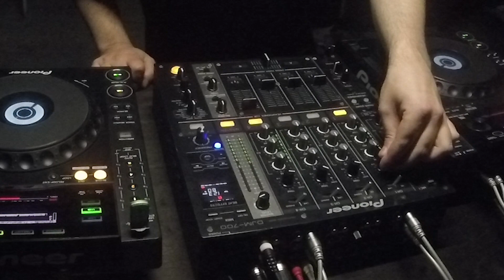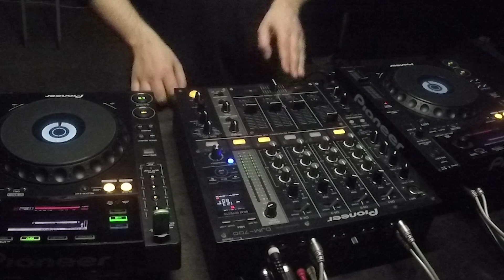ROMA ZUCKERMAN @ VIDEO PODCAST #1 RESURRECTION AFTER A LONG BREAK.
1 AMOTIK - ADHTIS
2 A MORGAN - LIKE YOURS
3 FLUG - PATTERN 002
4 TRUNCATE - INITIALS
5 VIL - TRAP
6 JOKASTI AND NEK - NOVEL
7 A THOUSAND DETAILS - MACHE (TEMUDO REMIX)
8 ANDRE KRONERT - AINT NO FUNNY MUSIC (NIMA KHAK SECOND EDIT)
9 DAWN RAZOR - NO ONE (UNBALANCE REMIX)
10 CARI LEKEBUSCH - KAPPALE
11 JOHANNES HEIL - BY NIGHT PART 3
12 MARCO BAILEY - SOMETHING ABOUT THE DARK SIDED
13 SHNGL - TRANSHUMANISM
14 NINA KRAVIZ - I WANT YOU

WE SEE THE FUTURE, WE LIVE IN